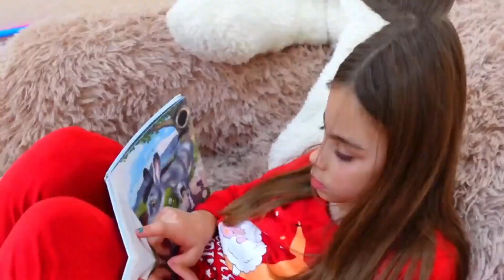TELEFOANELE sunt INTERZISE pentru 24 ORE !